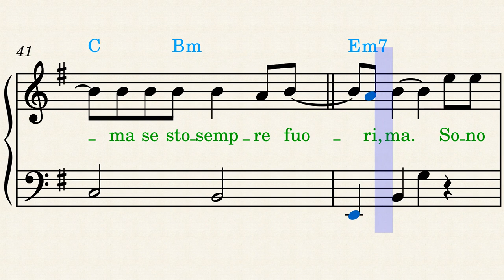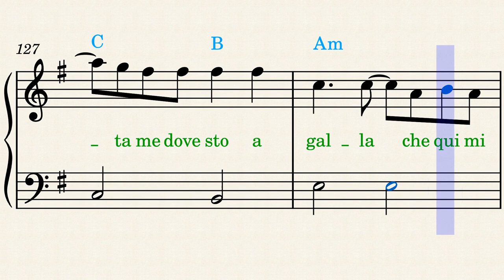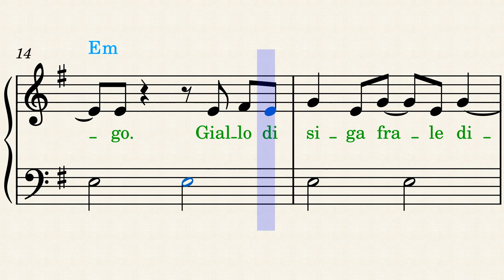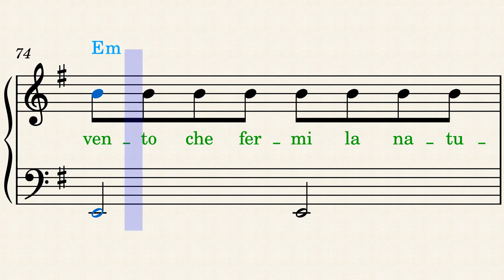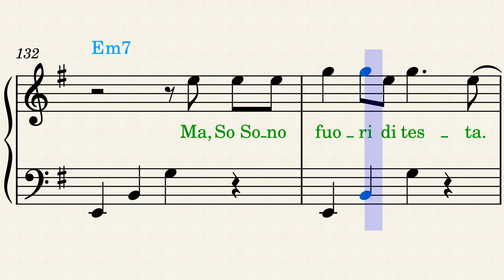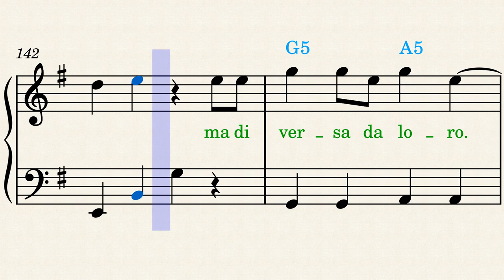Måneskin — Zitti E Buoni Piano Sheet Music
Eurovision 2020.
An accurate and precise transcription with lyrics and chords.
Play with 0.5 speed to learn. Printscreen to save

Måneskin — THE LONELIEST youtu.be/siwrNmfIa0o
Maneskin — Beggin Piano Sheet Music youtu.be/RIxGQIcVusE
Måneskin — Le Parole Lontane youtu.be/kQcuhM5VHRE
Maneskin — Coraline Piano Sheet Music youtu.be/eJSuLnFOHFc
Maneskin — I Wanna Be Your Slave Piano Sheet Music youtu.be/mAGoZeYY90Y

The drum part by Joshua Nuis from the Netherlands who teaches drums in Delft VAK-Delft.nl and Hague PSDH.nl